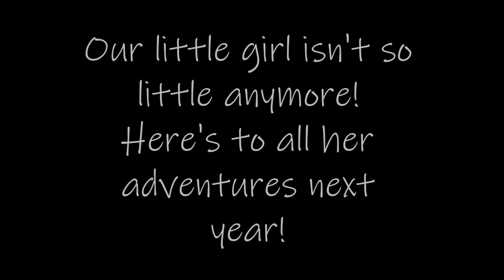Mei Ling Birthday Movie Year 3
I forgot to upload this video in the past but here is her 3rd Birthday Video showcasing her year